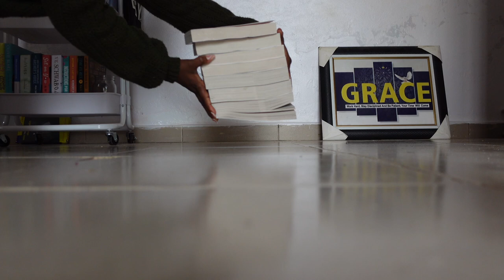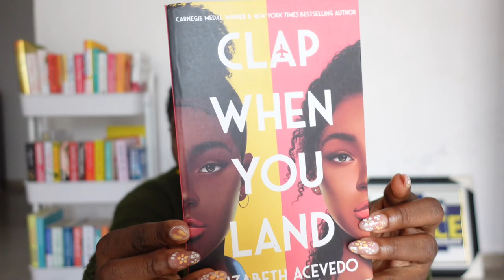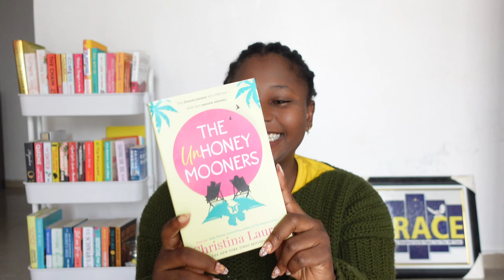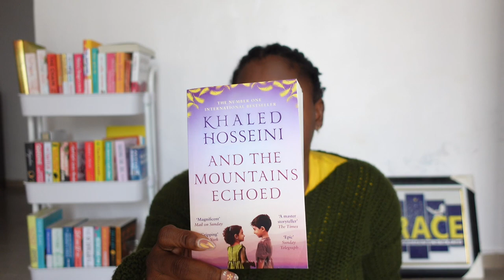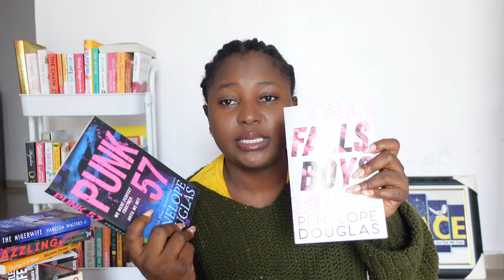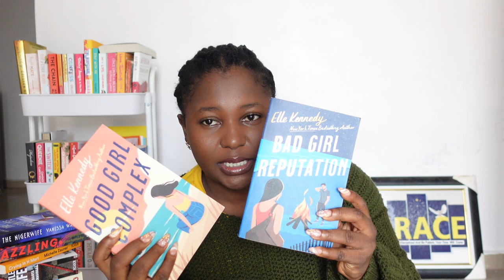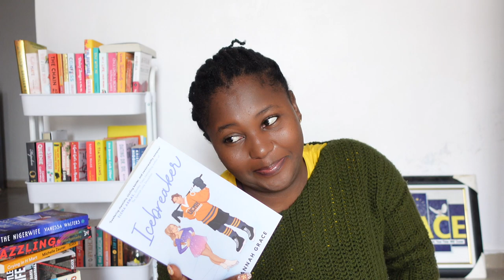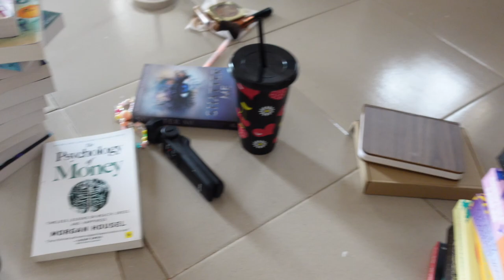Book Haul (30+ books)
Book Review -